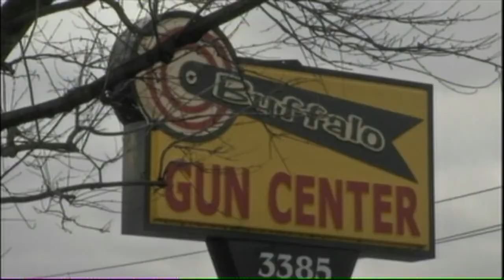Customers line up at gun center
About 20 customers were in line at the Buffalo Gun Center Tuesday morning, in Cheektowaga.